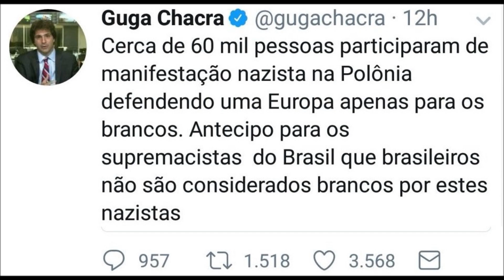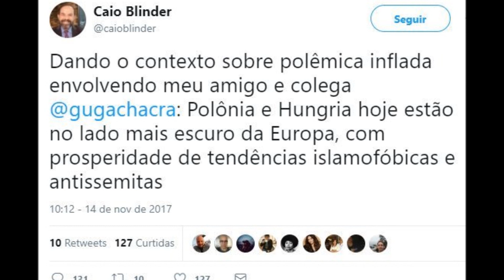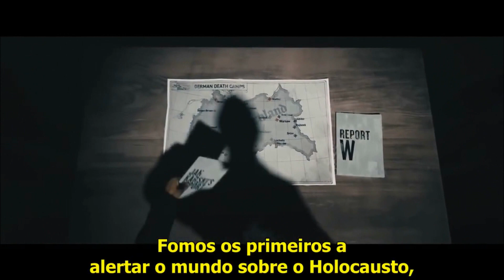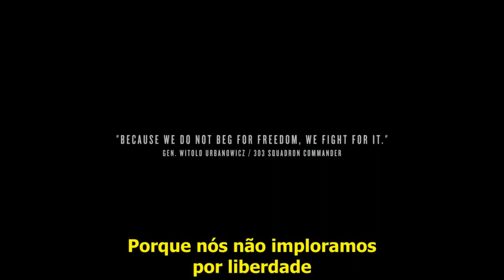Polônia (Polska) - Os Invencíveis (The Unconquered)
ERRATA: Correto: "...fizeram uma homenagem para relembrar a resistencia aos ALEMÃES e morte de 160 mil pessoas."

►Vídeo parte 1 (Imprensa)
►Por que os Globalistas (Imprensa mainstream) atacam a Polônia?
►Pois, bem, a Polônia esta sendo pressionada a acolher os refugiados, caso contrário, sofrerá sanções econômicas e corre o risco de ser expulsa da União Européia (European Union, EU).

►Vídeo parte 2 (Animação)
►A história da luta pela liberdade do povo polonês contra as ocupações dos regimes nazista e soviético. O filme de animação gráfica foi produzido pelo Instituto da Memória Nacional da Polônia.

Match Legia Warszawa - FK Astana (1-0) in the 3rd qualifing round of the Champions League.

♫Atticus Ross - Broken City (0:00 - 1:53)

►GOD BLESS POLAND